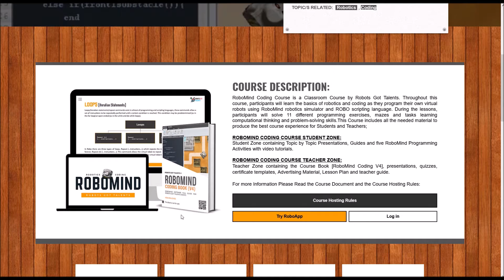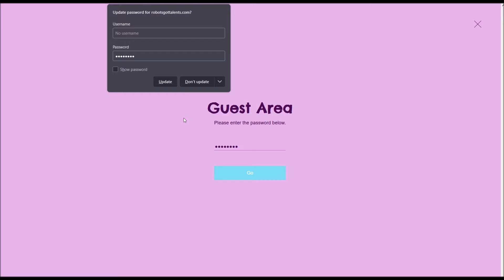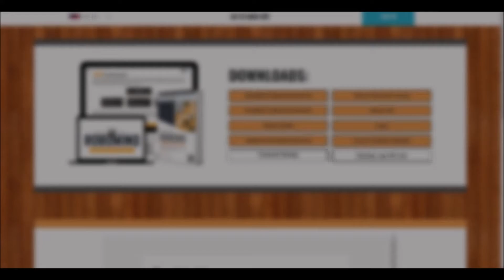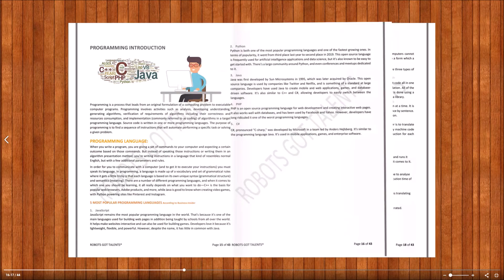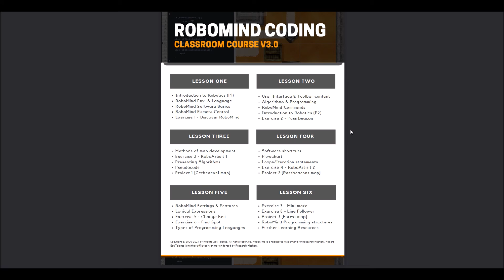RGT Review Video: RoboMind Coding Classroom Course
COURSE DETAILSℹ️:
RoboMind Coding Course is a Classroom Course by Robots Got Talents. Throughout this course, participants will learn the basics of robotics and coding as they program their own virtual robots using RoboMind robotics simulator and ROBO scripting language. During the lessons, participants will solve 11 different programming exercises, mazes and tasks learning computational thinking and problem-solving skills.This Course includes all the needed material to produce the best course experience for Students and Teachers;

ROBOMIND CODING COURSE STUDENT ZONE:

Student Zone containing Topic by Topic Presentations, Guides and eleven RoboMind Programming Activities with video tutorials.

ROBOMIND CODING COURSE TEACHER ZONE:

Teacher Zone containing the Course Book [RoboMind Coding V4], presentations, quizzes, certificate templates, Advertising Material, Lesson Plan and teacher guide.

To use the course in your classroom, fill up the course hosting form and within 48 hours you will receive your login passcodes, which will give you access to the course student & teacher zones.